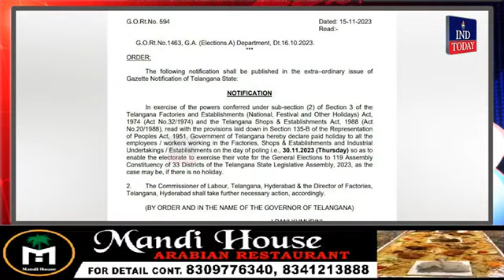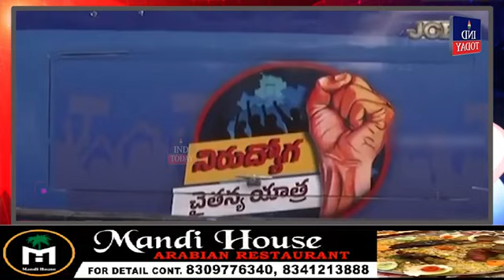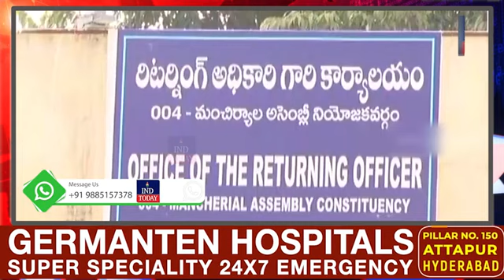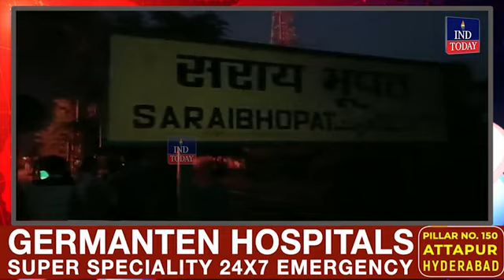Hyderabad Evening News Bulletin - Latest News from Hyderabad